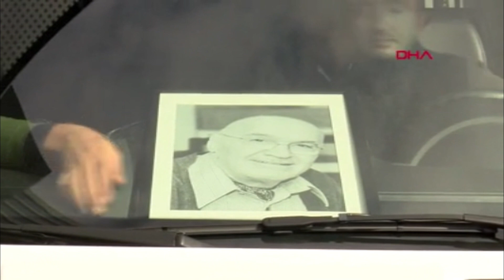HINCAL ULUÇ SON YOLCULUĞUNA UĞURLANDI | SABAH GAZETESİ ÖNÜNDE TÖREN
Sabah gazetesi yazarı ve yorumcusu Hıncal Uluç'a cenaze töreni düzenlendi ve son yolculuğuna uğurlandı. Spor yorumcusu ve Radyospor programcısı Eyüp Yıldız, Galatasaray'ın Süper Lig'de oynadığı ve oynayacağı maçlarını ve transferde yaşanan son gelişmeleri değerlendiriyor.